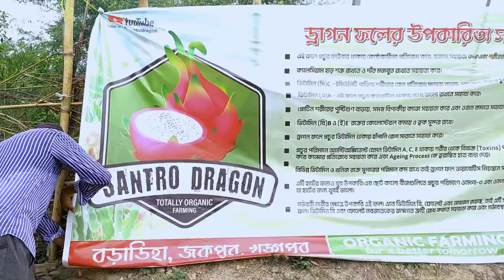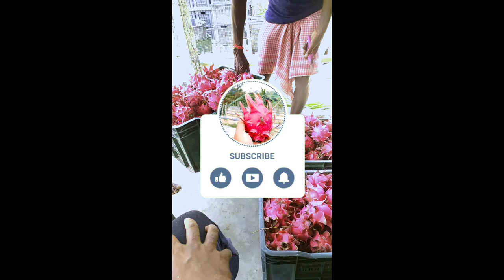Commercial harvesting of dragon fruit @santrodragon | dragon fruit farming in kharagpur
In the conventional production system, often referred to as ‘Mop Top’ because of the shape of the plants, the productive unit consists of 4-6 individual plants trained up a single concrete post.  The posts are arranged on a square or rectangular system commonly 8-12 ft. apart .
When the plants reach the post top, they each produce multiple cladodes.
প্রচলিত উৎপাদন ব্যবস্থায়, প্রায়শই উদ্ভিদের আকৃতির কারণে 'মপ টপ' নামে পরিচিত, উৎপাদনশীল ইউনিটে একটি কংক্রিট পোস্টে প্রশিক্ষিত 4-6টি পৃথক উদ্ভিদ থাকে। পোস্টগুলি সাধারণত 8-12 ফুট দূরে একটি বর্গক্ষেত্র বা আয়তক্ষেত্রাকার সিস্টেমে সাজানো হয়।
যখন গাছপালা পোস্টের শীর্ষে পৌঁছায়, তারা প্রত্যেকে একাধিক ক্ল্যাডোড তৈরি করে।

Various forms of trellising for dragon fruit are being used globally and also by some Indian growers. These usually involve high density planting on a single wire with a ‘single wall’ structure of the canopy. This system carries with it the key disadvantage of the conventional system in that the younger cladodes overlie the older cladodes.
Its also called high density method .number of plats per acre increase due to  the right use of the land.
ড্রাগন ফলের জন্য বিভিন্ন ধরনের ট্রেলিসিং বিশ্বব্যাপী এবং কিছু ভারতীয় চাষীরা ব্যবহার করছে। এর মধ্যে সাধারণত ছাউনিটির একটি 'একক প্রাচীর' কাঠামো সহ একটি একক তারে উচ্চ ঘনত্বের রোপণ জড়িত থাকে। এই সিস্টেমটি এটির সাথে প্রচলিত সিস্টেমের মূল অসুবিধা বহন করে যে ছোট ক্ল্যাডোডগুলি পুরানো ক্ল্যাডোডগুলিকে ছাপিয়ে যায়।
একে উচ্চ ঘনত্বের পদ্ধতিও বলা হয়। জমির সঠিক ব্যবহারের কারণে প্রতি একরে প্ল্যাটের সংখ্যা বৃদ্ধি পায়।